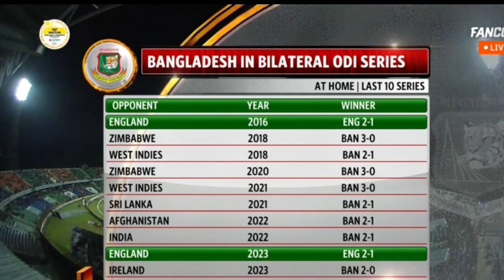আফগান ভয়ে দাঁড়াতে পারবে তো বাংলাদেশ?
প্রথম দুই ম্যাচে আফগানদের বিপক্ষে একেবারে পাত্তাই পায়নি বাংলাদেশ। বিশেষত বাংলাদেশের ব্যাটিং লাইন আপ ছিল একেবারে ছন্নছাড়া। তৃতীয় ম্যাচে কে বাংলাদেশের ব্যাটসম্যানরা পারবেন আফগান বোলিংয়ের বিপক্ষে নিজেদের লড়াইটা সমুন্নত রাখতে?